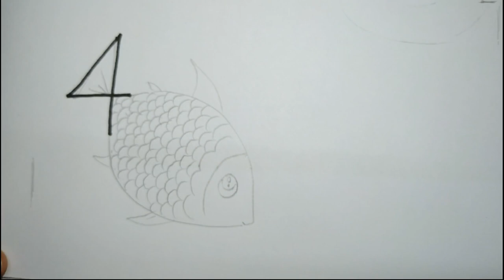HOW TO DRAW anything FROM NUMBERS 1 TO 9 STEP BY STEP FOR KIDS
Let's learn numbering and HOW TO DRAW  anything FROM NUMBERS 1 TO 9  STEP BY STEP FOR KIDS